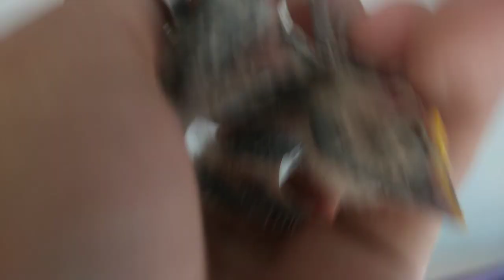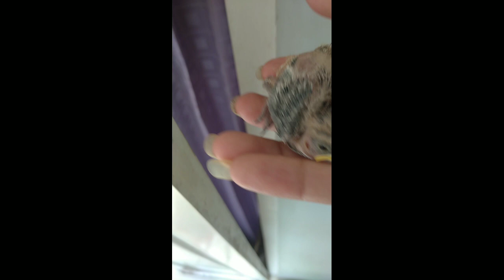jemur anakan kekep babi brancher awal